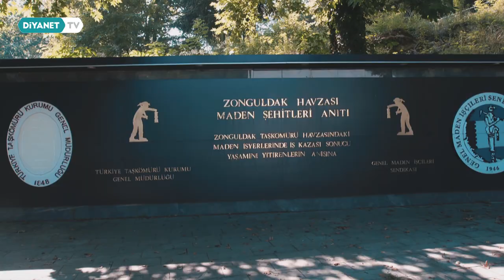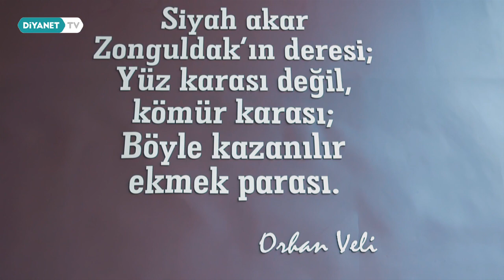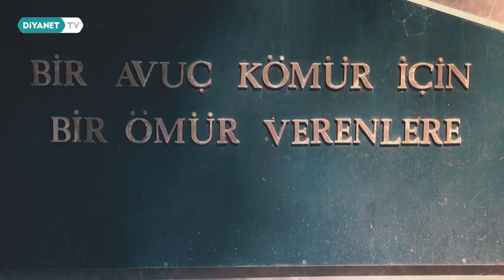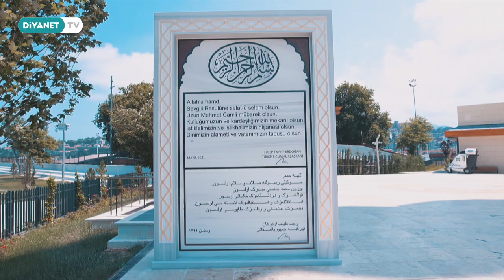Zonguldak - Misafir 32.Bölüm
Ülkemizi ve İslam medeniyetini tanımak isteyen ve bu amaçla Anadolu’yu gezen Kamerunlu Moustapha Aminou Tukur her bölümde farklı bir şehre "Misafir" oluyor.